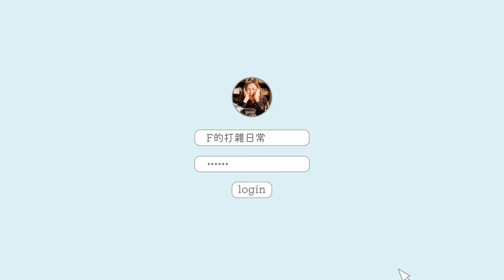【Turtleneck】turtleneck 高領 樽領 短企領 高圓套領 5個穿搭方法分享 同場加映傷風look┃ 穿搭分享 潮流穿搭 時尚配搭 時裝推介 穿搭懶人包 ┃【F的打雜日常】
今集打雜F會同大家分享5個不同 turtleneck 高領 樽領 短企領 高圓套領 龜領的穿搭方法！又休閒，又慵懶，又醒目，又可以精神！可以點樣襯得好睇呢？快D睇下啦！

鍾意睇咩類型既片，係下面comment講拉！

Follow埋我嘅IG同FB呀❤

我係打雜F，無驚無險，又到7點，下條片見！❤

第一套
Zara 高領衫 $2xx
Gucci 西裝外套 $24,xxx
YSL 高領鞋 $7,xxx
Salad Crate.H 皮斜揹袋 $1,495

第二套
Zara 高領衫 $35x
Salad 牛仔短褲 $755
Fendi 波鞋 $4,xxx
Salad 背包 $1,495

第三套
牛仔帽 $150
Tough 牛仔男裝褸 $895
Stuart Weitzman 過膝靴 $5,xxx
Salad Crate V. 皮斜揹袋 $1,495

第四套
Tough 皮褸 $4,395
Topshop 靴 $500
Chanel 頸鏈 $唔記得
Bershka 高領衫 $199
Salad 短裙 $855
Salad 手提袋 $2,395

第五套
Chanel 頸鏈 $唔記得
Bershka 高領衫 $199
YSL 高領鞋 $7,xxx
Zara 大褸 $1,199
Topshop 帽 $350
Zara 牛仔褲 $350
Salad 手提袋 $2,495